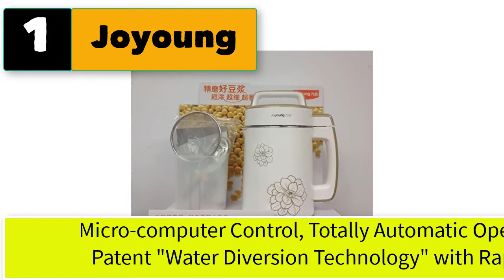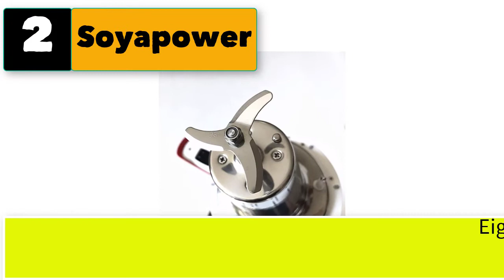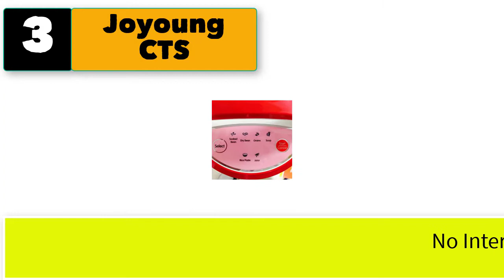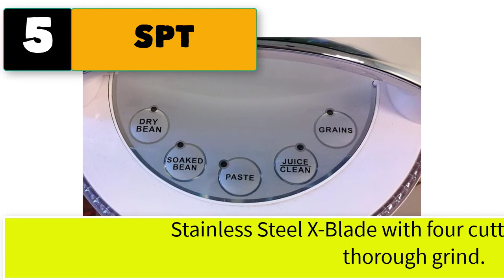Best Soy Milk Maker Machine | Top 5 Almond Milk Maker | Rice Milk Maker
Top 5 Best soy milk maker machines.

1. Joyoung Easy-Clean Automatic Hot Soy Milk Maker.
2. Soyapower Soy Milk Maker, Almond Milk Maker, Rice Milk Maker, and Soup Maker .
3. Joyoung Easy-Clean Automatic Hot Soy Milk Maker.
5. SPT Multi-Functional Automatic Soymilk Maker .